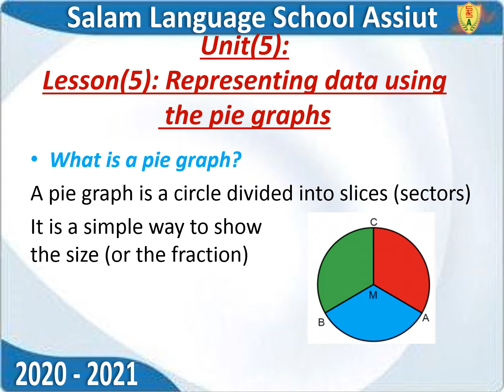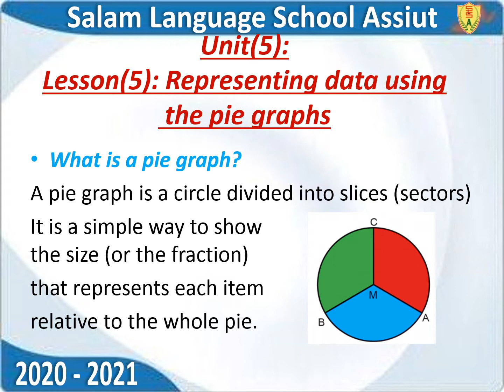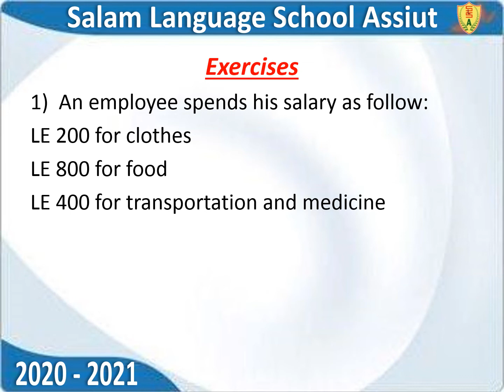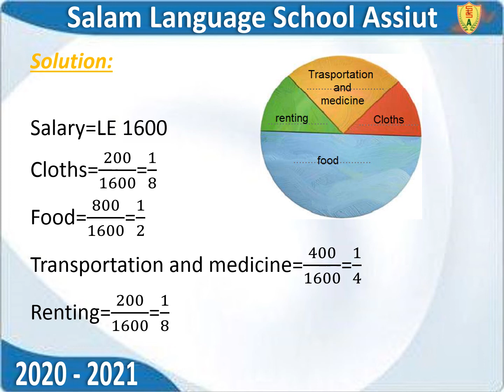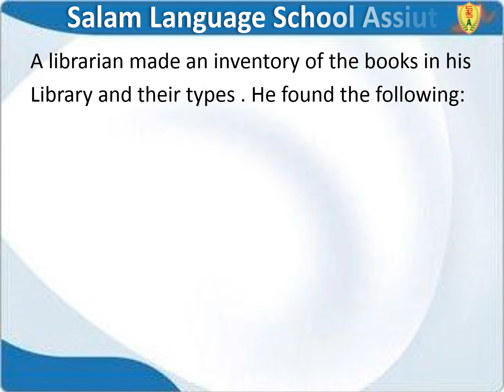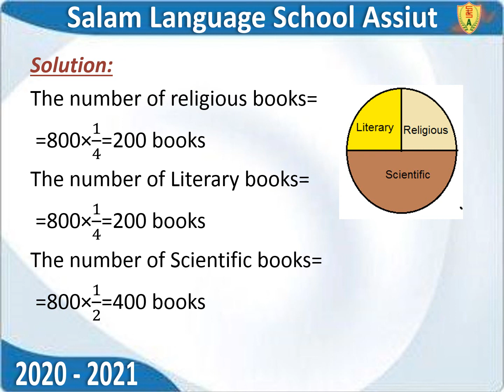T2 W6 5th Maths unit5 lesson5 t2